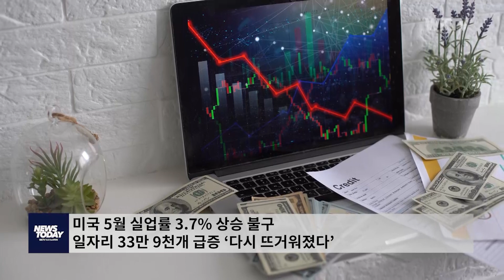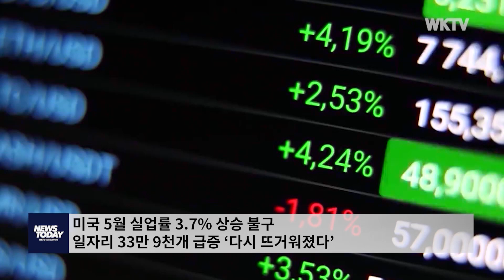미국 5월 실업률 3 7% 상승 불구 일자리 33만 9천개 급증 ‘다시 뜨거워졌다’